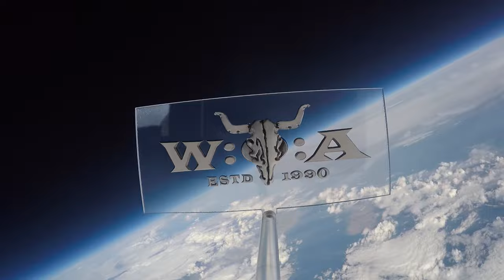Jag Panzer - Live at Wacken Open Air 2023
US heavy metal veterans Jag Panzer serving a hot old school dish upon Headbangers Stage at Wacken Open Air 2023! Songs:

00:00 Black Sunday
04:54 Take to the Sky
10:28 Generally Hostile